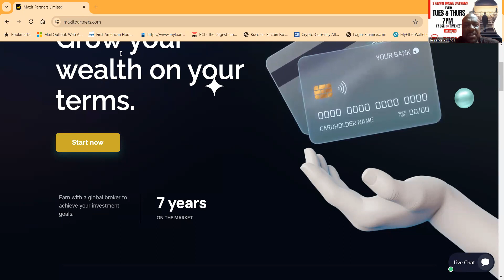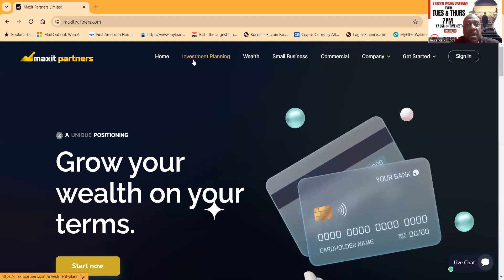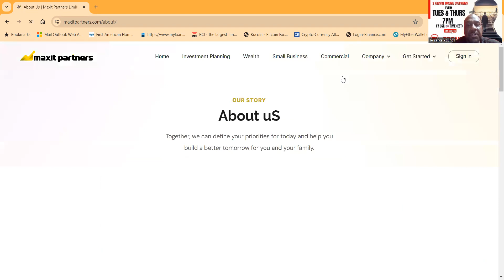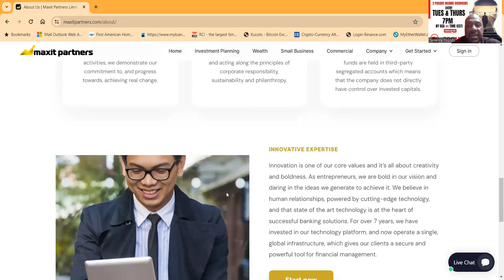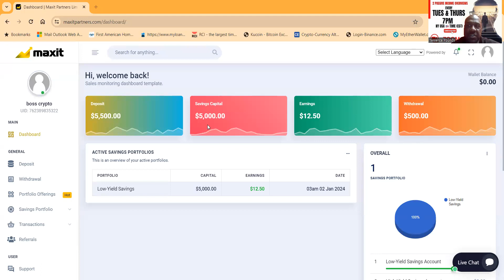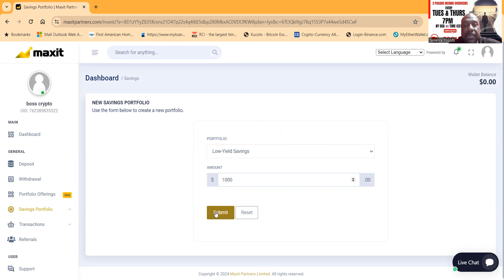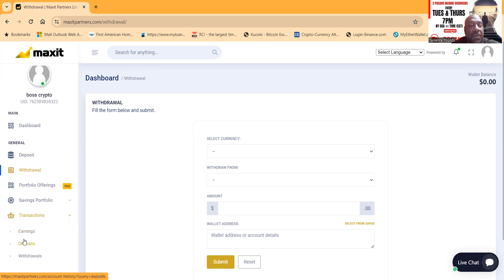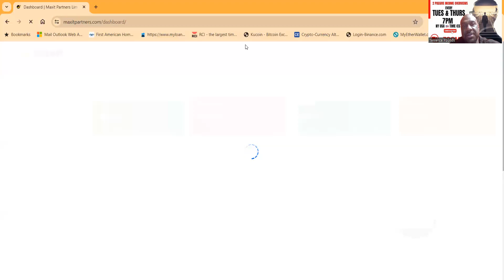🚀Introducing Maxit Partners, the ultimate destination for skyrocketing your financial success! 📈💰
🚀 Exciting News! 🚀

🎉 Blast Off With 30% This Month! 🎉

Are you ready to take your investments to new heights? Look no further! Maxit Partners is here to guide you towards unprecedented financial growth. With our expert team of seasoned professionals and cutting-edge strategies, we're committed to helping you achieve a whopping 30% increase in your investments this month! 💼💪

🌟 Discover the Power of Maxit Partners! 🌟

In this captivating YouTube video, we unveil the secrets behind our phenomenal success. Learn how our innovative investment techniques and market insights can help you make the most out of your hard-earned money. 💼💸

💼 Why Choose Maxit Partners? 💼

✅ Unparalleled Expertise: Our team of financial wizards possesses years of experience in the industry, ensuring you receive top-notch guidance and advice.
✅ Proven Track Record: We have consistently delivered impressive returns to our clients, making us a trusted name in the investment world.
✅ Tailored Strategies: We understand that every investor is unique, which is why we offer personalized investment plans to suit your specific goals and risk tolerance.
✅ Transparent Approach: At Maxit Partners, we believe in complete transparency. We keep you informed every step of the way, ensuring you have full visibility into your investments.

Don't miss out on this incredible opportunity to join the Maxit Partners family and witness your financial dreams take flight! 🚀💼